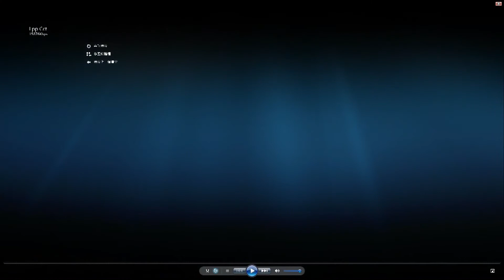2017-11-13 直播重溫